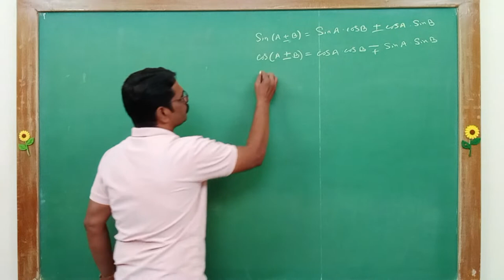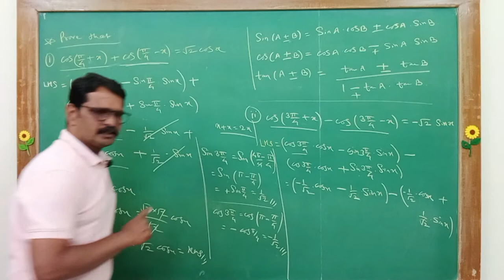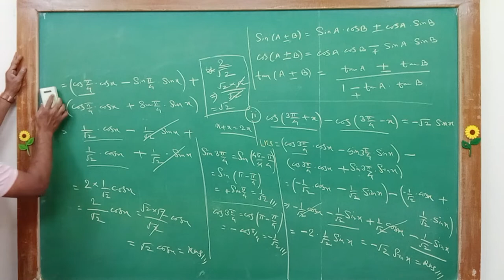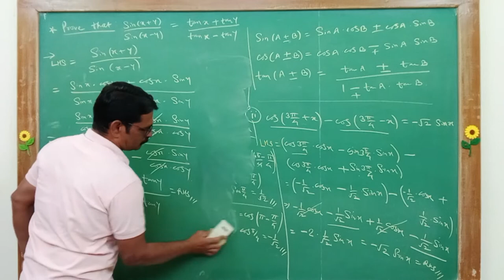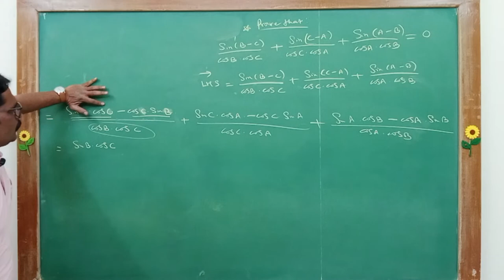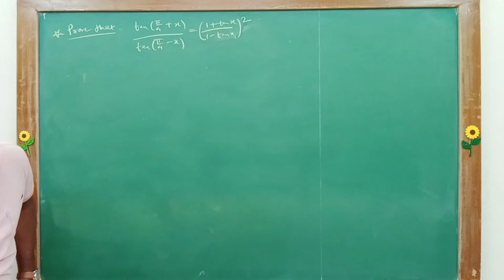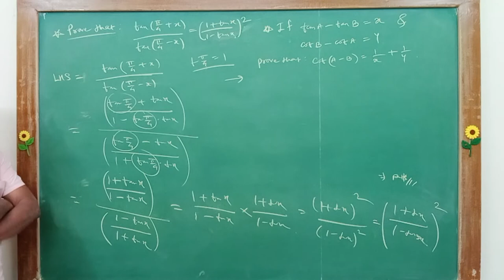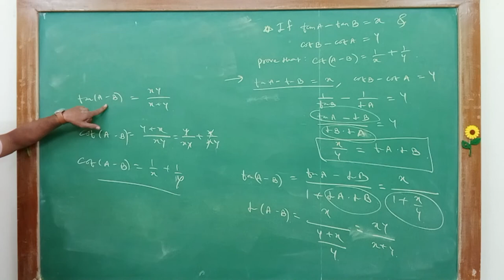Trigonometric Functions 15 | Class XI | HSC & CBSE Boards | Mathematics by Abhijit Kakade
Arya Mathematics is a YouTube channel which provides various Foundation Courses to cater the different types of Competitive Examination & lay a Strong Foundation for a Successful Career after Class XII.
Join Arya Mathematics To:
-  Strengthen the Core Concepts of Mathematics
-  Enhance Analytical Skills
-  Improve Problem-Solving Capabilities
-  Build Self-Esteem
For the Students from Class VIII, IX, X, XI & XII, MHT-CET, IIT-JEE (Mains/Advance), NDA, IISER and all other Engineering Entrance Exams.

Continuity of Practice is the Secret of Success!